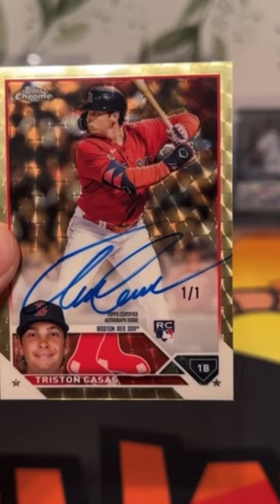Triston Casas 1/1 Superfractor 🔥